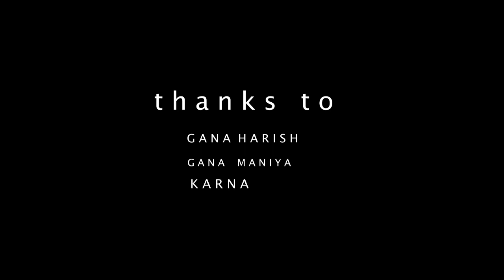Gana Deena | Naandha Thalai Oda | Thala Bday Song | HD BROTHERS